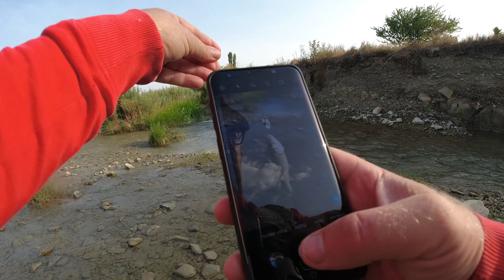La CLEAN cu rotativa - Activitate din plin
O partidă scurtă, de doar trei ore, în care m-am distrat în cel mai bun mod posibil. Partida s-a desfâșurat pe un râu micuț care trece pe lângă orașul Piatra Neamț, de obicei merg pe el atunci când timpul alocat partidei și drumului parcurs până la destinație este unul scurt.
În timpul acestei partide am folosit rotativele de la Berti, în care, pot să vă spun cu mâna pe inimă, am prins mare incredere și am nădejde în ele în diferite scenarii. Îmi place că pot să le las să coboare în coloana de apă, pot să le lansez departe sau chiar să pescuiesc la suprafața cu ele.
Totuși, în goana după adrenalină și după captură, nu uitați să vă bucurați de ceea ce vă înconjoară pentru că totul este trecător și ceea ce astăzi este, mâine este posibil să nu mai fie. Oricât de puțin timp aveți la dispoziție, doar oprițivă pentru câteva secunde și ascultați natura, vă promit că o să fie cele mai liniștitoare secunde din acea zi.
Echipament:
Lanseta: Rapture Drone Btx Bottom 1.90m 0.1-4g
Mulineta: DAIWA EXCELER LT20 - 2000XH
Fir:  Monofilament Stroft GTM 0,14mm
Naluca pe care am prins pestii:
Rotativa berti axat pro plus micro 1 19mm/2gr
Rotativa Berti Axat Pro Plus Micro2 22mm/2.9gr
Camera Piept: DJI Osmo Action
Râul Cracău